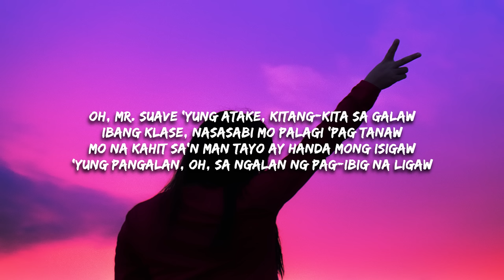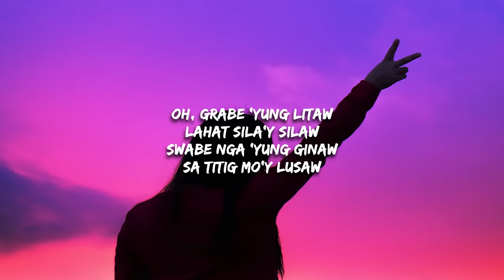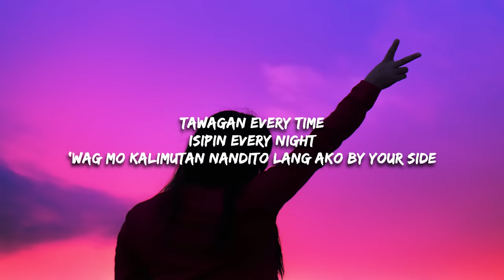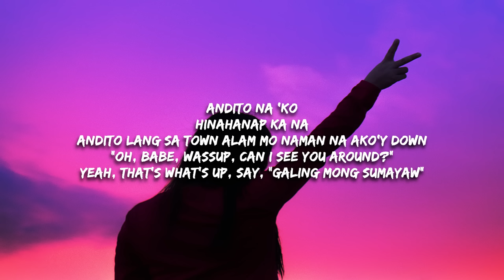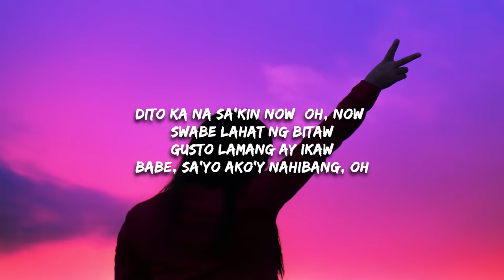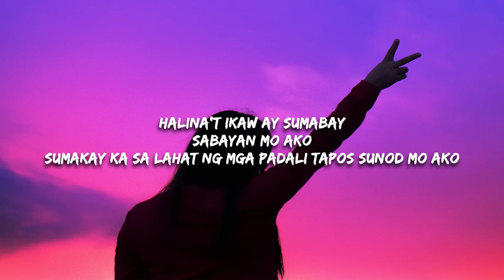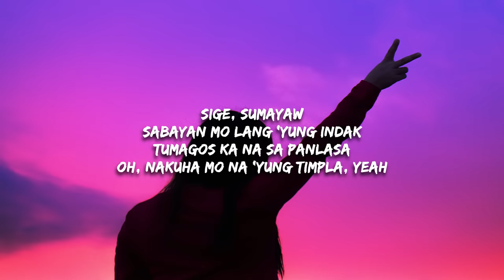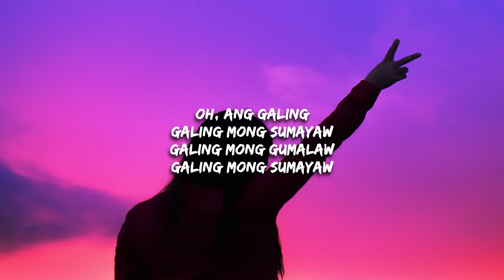4200Southville - Suave (Lyrics)